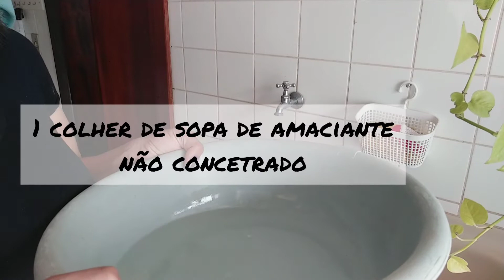Faxina no sofá / limpeza de sofá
Olá, eu sou Jamaika Queiroz, dona de casa e Personal Organizer. Criei esse canal com objetivo de compartilhar dicas de organização que utilizo aqui em casa e nos dão resultados positivos. Também para compartilhar dicas de limpeza, DIY e minha rotina.
Me acompanhem também no Instagram, onde mostro minha rotina diária: @jamaikaqueiroz_organize
No vídeo de hoje mostrei como limpo meu sofá e a dei a dica da misturinha para limpar sofá. Pra essa misturinha vc vai precisar de:
1 L de água
1/2 copo de vinagre
1/4 copo de álcool
1 colher de sopa de bicarbonato
1 colher de sopa de amaciante não concetrado
Deus abençoe muito sua vida e sua família.